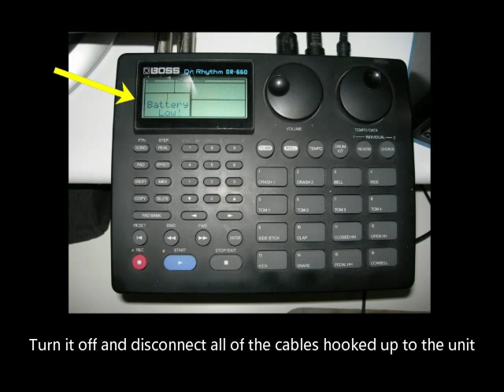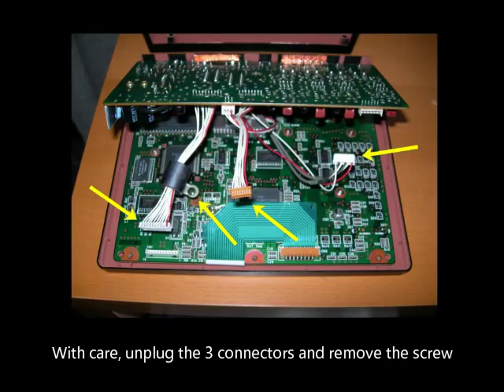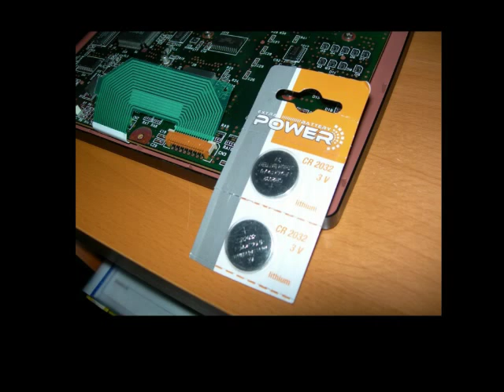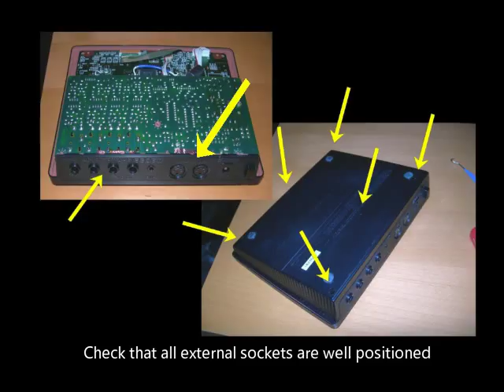Boss DR-660 Battery Replacement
This video shows how to replace the battery of a Boss DR-660 Dr. Rhythm (drum machine).